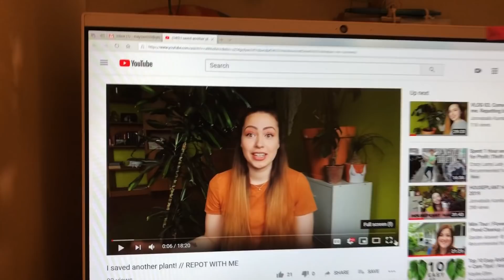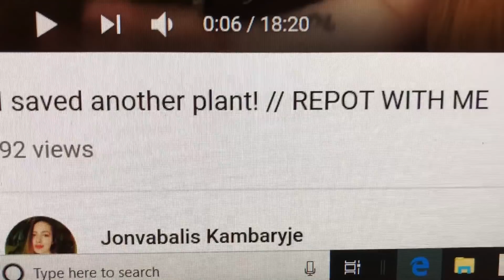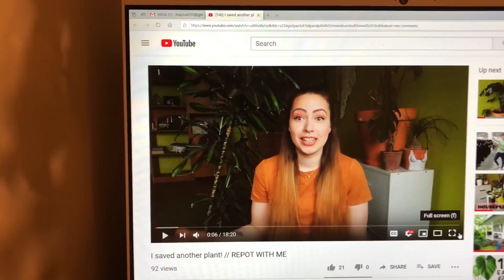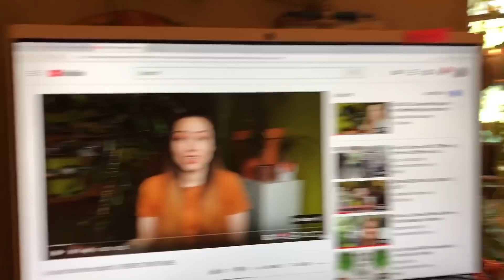Plant Friend shoutout!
Meet Svetlana, she is from Lithuania! And puppy update nearly 4 months old now. Max is learning some tricks.